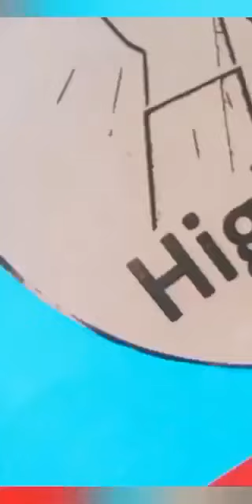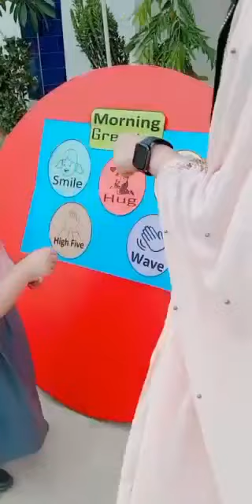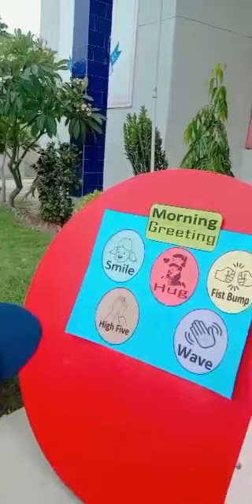morning greetings activity allied school tandoallahyar campus digri